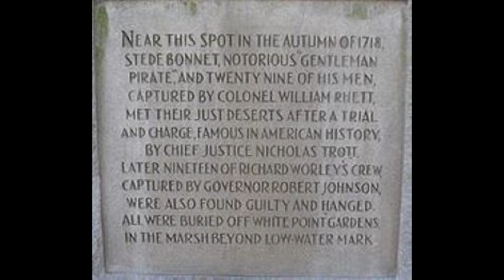Stede Bonnet - The Gentleman Pirate - The worst pirate ever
This is a story about how the most unlikely of individuals becomes the Pirate of the Eastern United States best known as "The Gentleman Pirate. From his birth as the son of a wealthy land owner in Barbados to his being orphaned as a child. to his unhappy marriage. His purchasing a pirate ship instead of capturing one. and to his demise at an early age and being buried below the low water line at the river in Charleston South Carolina. Stede Bonnet, The Gentleman Pirate was thought to be the worst pirate in history. Disney even modeled the character Capt. Jack Sparrow after him.